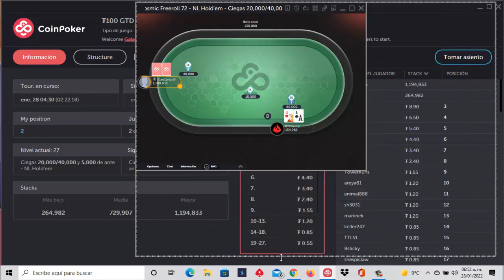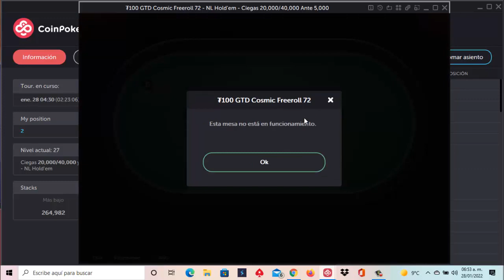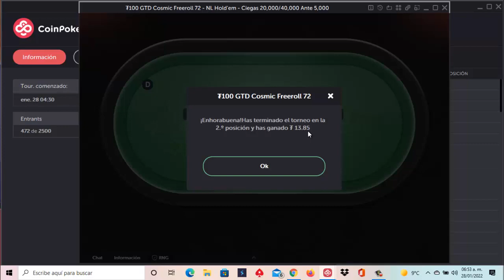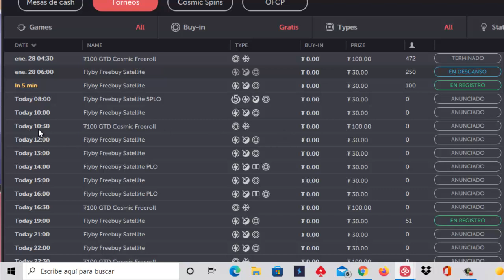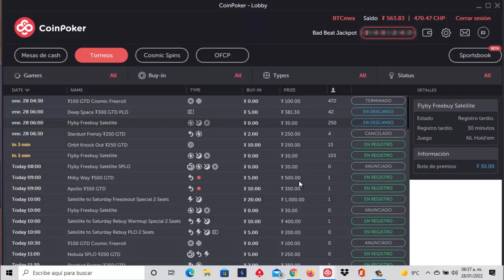♠ Coin-Poker ♣ Uno Mas De Poker 🤑🤑🤑🤑 🃏 Ganar CRYPTO 🃏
CODIGO : rJCW4TP

               ⛏🚀💎🤑🥳🤖🎯  SÍGUENOS 🎯🤖🥳🤑💎🚀⛏

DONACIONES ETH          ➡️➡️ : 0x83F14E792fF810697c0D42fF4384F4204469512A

DONACIONES DOGE       ➡️➡️ : DMHWnZu4uTuiwiCiekT8FzinfEsuoTdH9w

DONACIONES LITECOIN ➡️➡️ : LPT5F56AHbuRc4eYkv2LjTo2HLndb8aySC

DONACIONES DIGIBITE   ➡️➡️ : DMWUcxTm5d8Sm9TBNoXABkc5BEDy3RfPPV